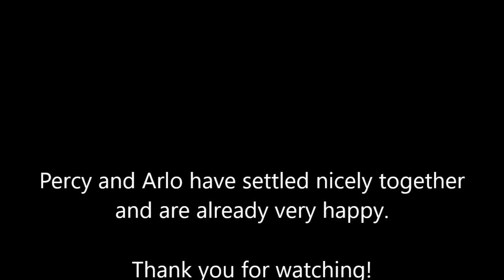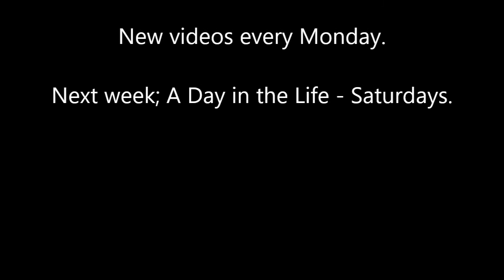A BIG SURPRISE FOR OUR KIDS! NEW ADDITION TO THE FAMILY...? - Adventure All The Way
We've got a huge surprise for our kids, there's a new addition coming to our family! We are so excited to share this with you!